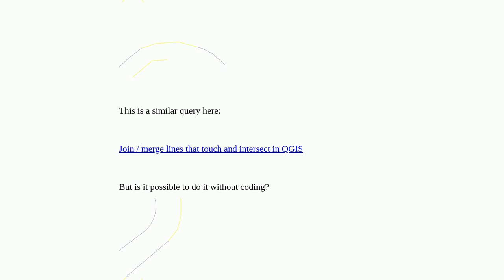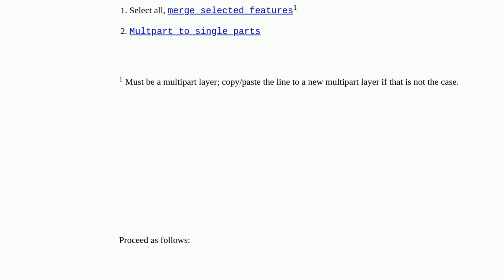QGIS merge line within 1 long line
A special thanks goes out to the community

  polyline-creation qgis line